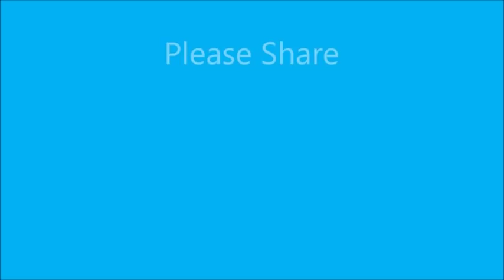Gabrial Comes By To Get His Lechon Pig